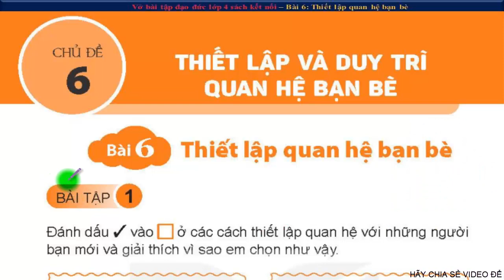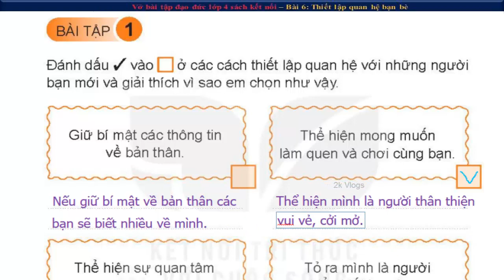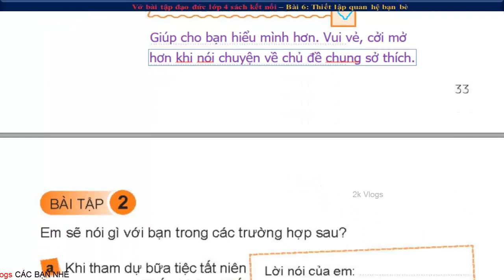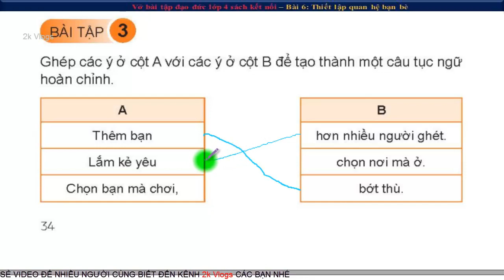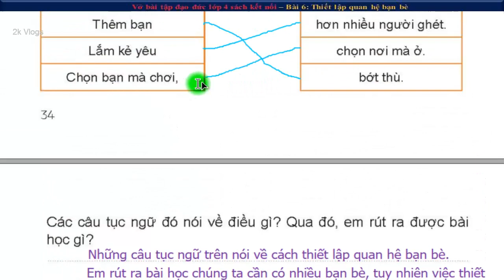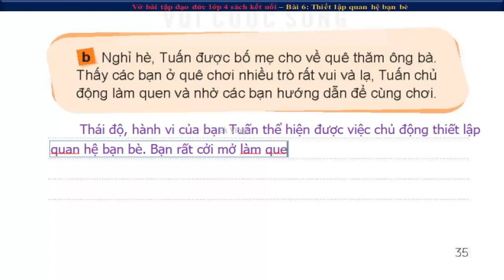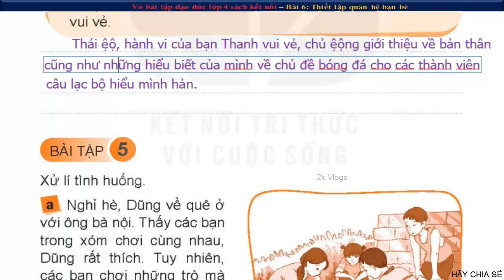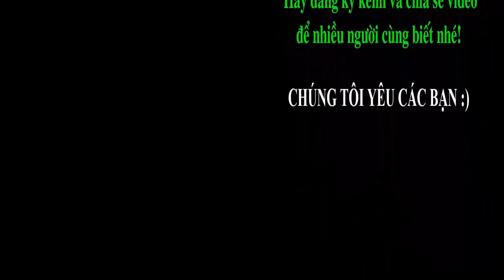Vở bài tập Đạo đức lớp 4 | Bài 6 thiết lập quan hệ bạn bè trang 33 | Sách kết nối tri thức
Vở bài tập Đạo đức lớp 4 kết nối | Bài 6 thiết lập quan hệ bạn bè trang 33,34,35,36,37
👇 Xem nhiều hơn các video của 2k Vlogs 🌴